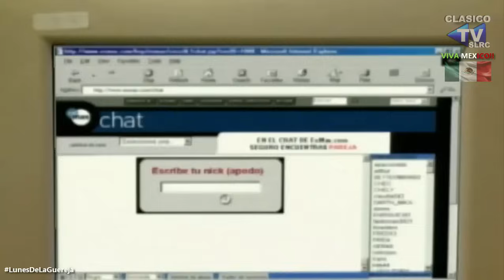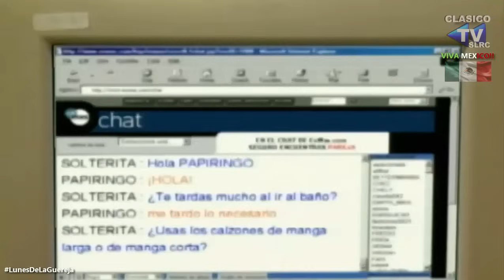📺GUEREJA DE MI VIDA (2001) - No tengo madre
SABADOS:

DR CANDIDO PEREZ (1991)
EL SHOW DE LOS POLIVOCES (1973)
SEÑORITA COMETA (1968)

DOMINGOS:

LOS BEVERLY DE PERALVILLO (1970)
HOGAR DULCE HOGAR (1977)
LA CARABINA DE AMBROSIO (1984)
GUEREJA DE MI VIDA (2002)